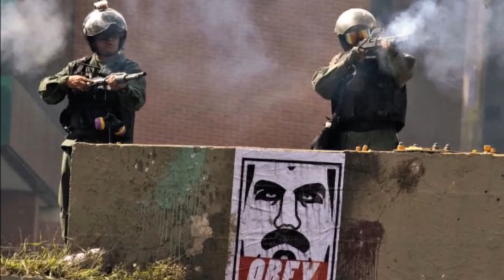Todo con Orlando: Eclipse solar